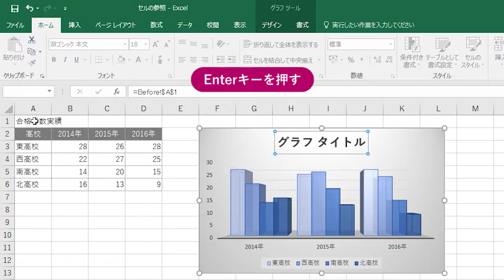【Excel関数】グラフタイトルにセルの内容を表示するには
簡単にセルの内容をグラフに表示できます。表のタイトルを入力し直すと、自動的にグラフのタイトルも変わるので効率的です。